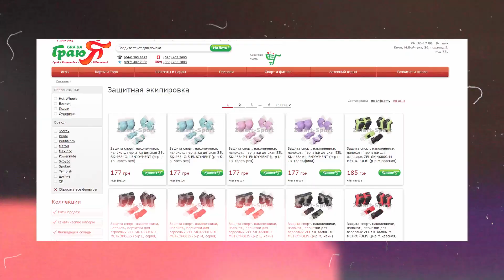Роликовые коньки раздвижные детские YX-0147N-P(31-34)